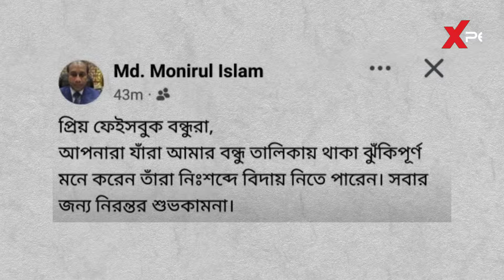দিল্লির সুপারশপে কি করছেন এসবি প্রধান মনিরুল?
দিল্লি পালিয়েছেন সাবেক পুলিশ কর্মকর্তা মনিরুল ইসলাম